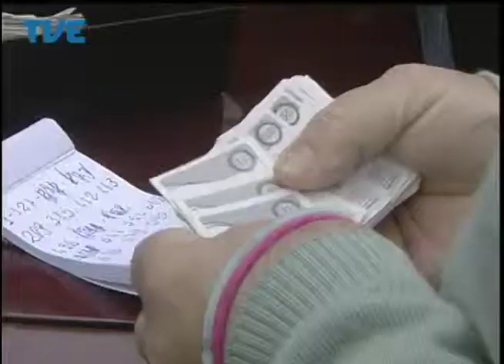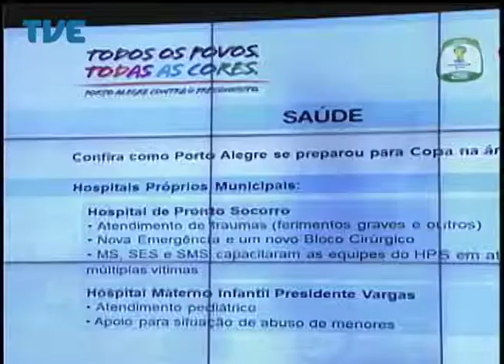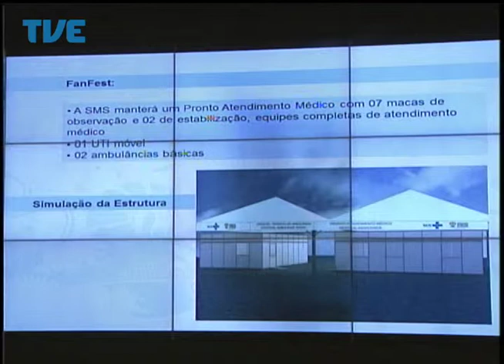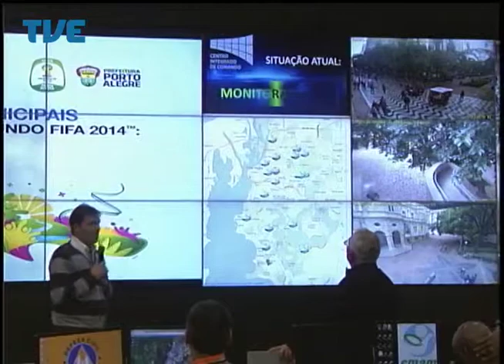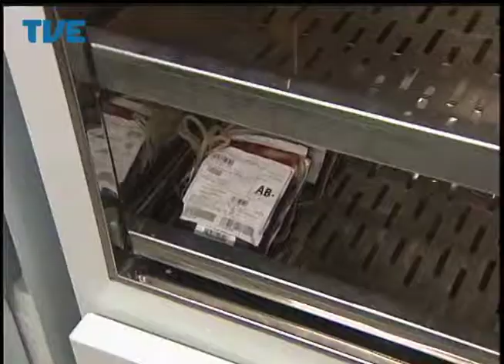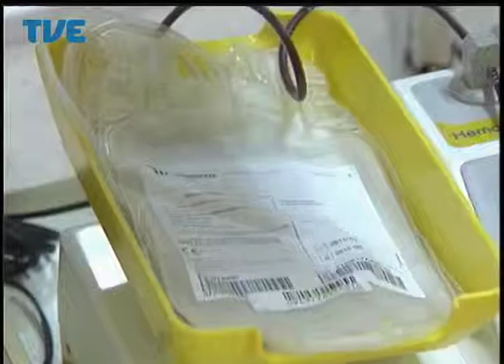Jornal da TVE - Segunda Edição - 26/05/14 Bloco 1